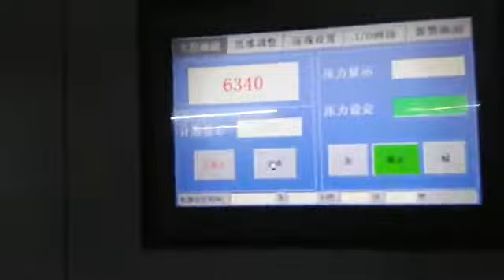YC 1100 die cutter without stripping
YC 1100 die cutter adopts the high quality top feeder, suitable for cardboard 100-2000gsm.